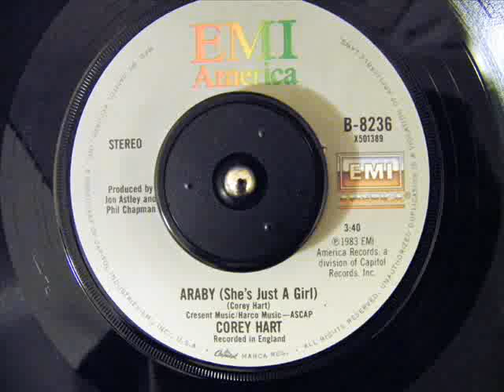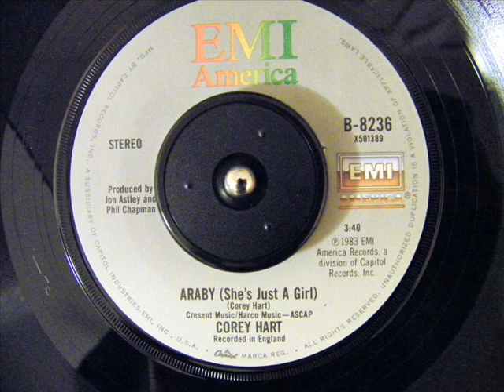Corey Hart - Araby (She's Just A Girl)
All rights remain with the respective parties that made this recording. This has been claimed by copyright so I earn nothing from this.

Recorded from a vinyl 45 so enjoy some pops and clicks.